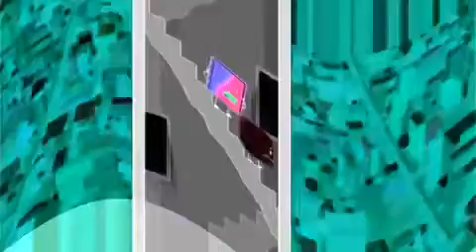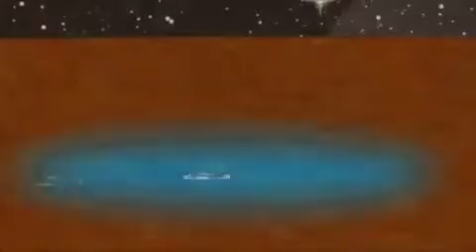(REQUESTED) Object Shows are for kids Effects (BP Logo Effects)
Requested By @МарияСмолянская-й4ф